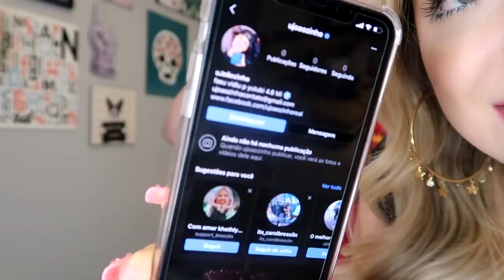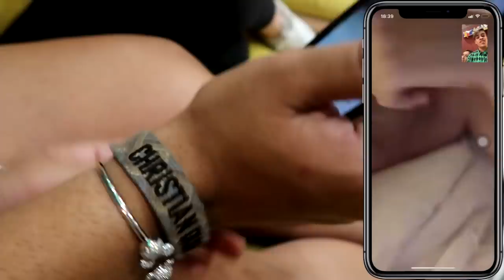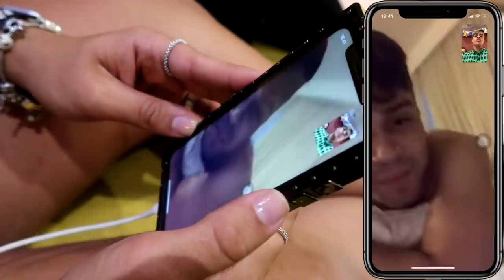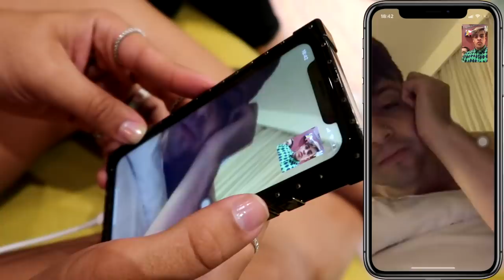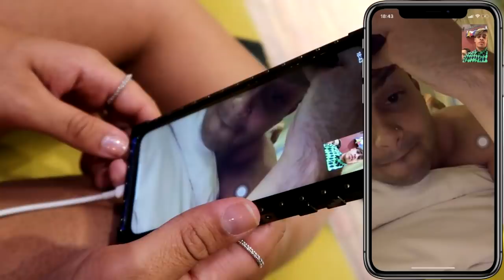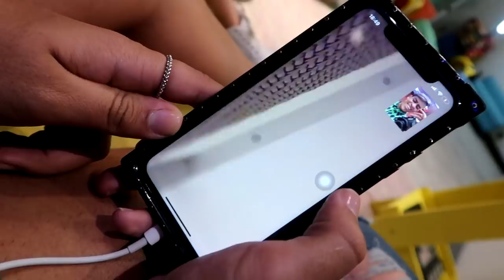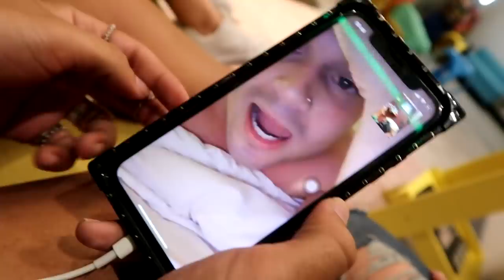BLOQUEEI ELE DE TUDO E ELE FICOU DESESPERADO